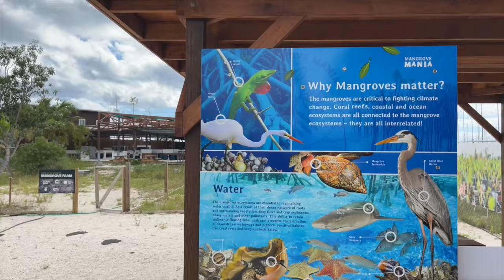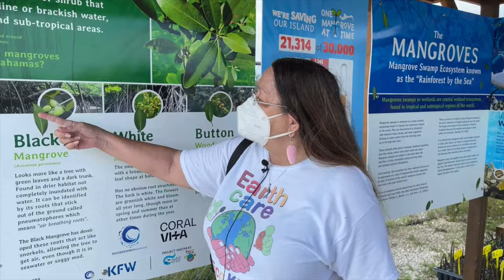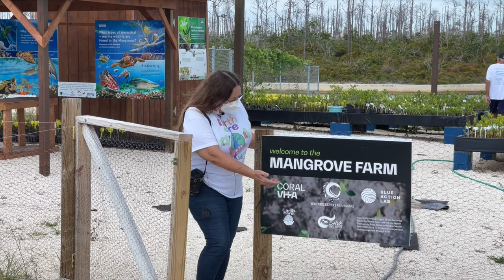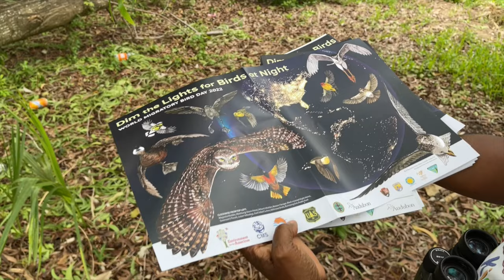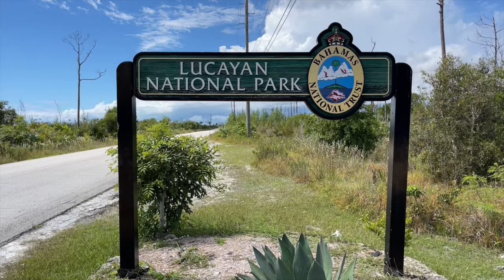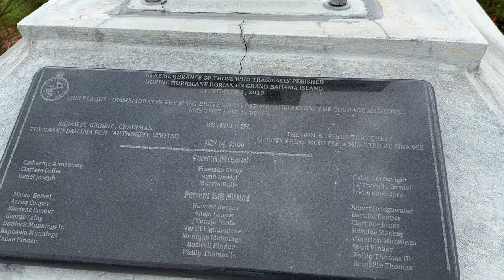Gail Woon, EARTHCARE, The Bahamas: Climate change education and mangrove restoration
This interview with Gail Woon showcases the efforts of EARTHCARE in The Bahamas. EARTHCARE is an environmental education organization that focuses on educating communities about climate change and restoring mangrove habitats to combat its effects, including erosion and flooding caused by rising sea levels. EARTHCARE works with local communities to plant mangroves, advocate for environmental policies, and conduct citizen science projects to further their conservation efforts.

0:00 Intro
0:43 Gail Woon, EARTHCARE
2:46 Mangrove forest
9:44 Mangrove planting
13:45 Childhood
17:28 College and career
23:06 Eco Kids program
28:49 Youth policy-making
31:28 Plastic ban
35:10 Service hours
39:24 Community policy-making
42:13 Advice for youth
44:46 Adult volunteers
47:50 Mangove Mania nursery
48:55 Birding
51:48 Sharks
55:11 Hurricane experience
1:02:14 Community recovery
1:05:47 Climate change and hope
1:09:36 Program impact
1:11:45 Advice for community engagement
1:15:08 Place meaning
1:18:18 Books
1:22:33 Art
1:24:06 Self-description
1:26:11 Joy
1:27:33 Main message

Interviewer, production: Alex Kudryavtsev, Cornell University

Aerial footage: Tyrie M.R. Moss - Drone Pilot, Aerial Imagery, IsleLens Media (islelens.com)

This video is created as a case study for the Cornell University Civic Ecology Lab's online course "Environmental Education and Community Engagement," originally funded by the U.S. EPA.

This video was funded by the Office of Environmental Education at the U.S. Environmental Protection Agency through ee360+, the environmental educator training program led by the North American Association for Environmental Education under Assistance Agreement No. NT 84019001. This video has not been formally reviewed by EPA. The views expressed in this video are solely those of the interviewees or the interviewer. EPA does not endorse any products or commercial services mentioned in this video.